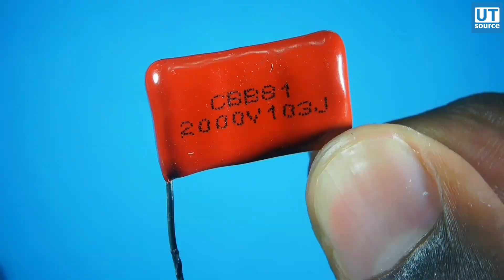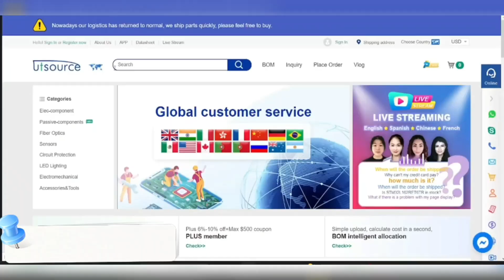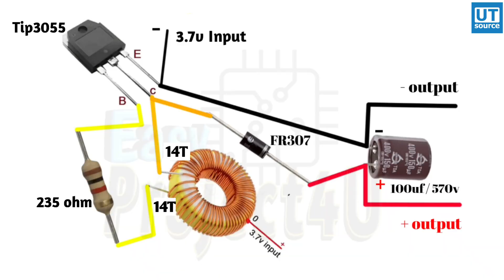Single Transistor Easy Inverter Circuit For Beginners | utsource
🔰 In this video I'm going to show you

🔰 You can make this Single Transistor Easy Inverter Circuit easily because i have given a clear information on How to Make Single Transistor Easy Inverter Circuit step by step.

✅Commet